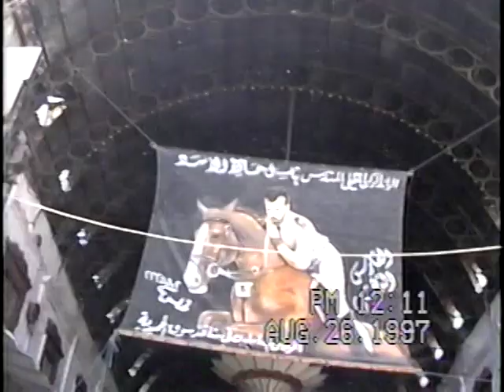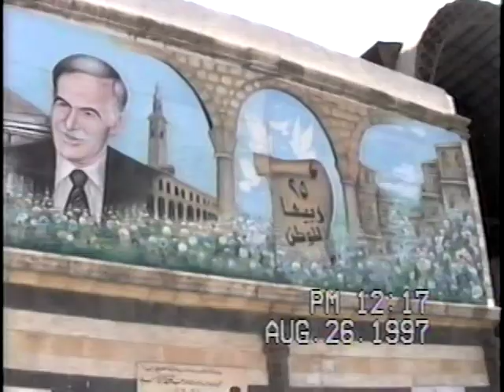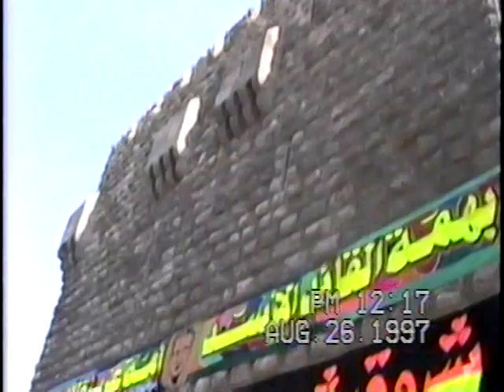syria trip 1997 summer august-ish 2 weeks 1no17